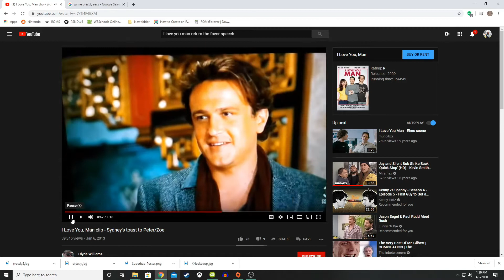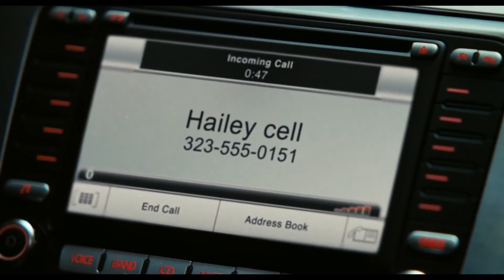I Love You, Man 20 Movies 4 Four 20: Day 6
I Like this movie so much that you might even say I love it... man.